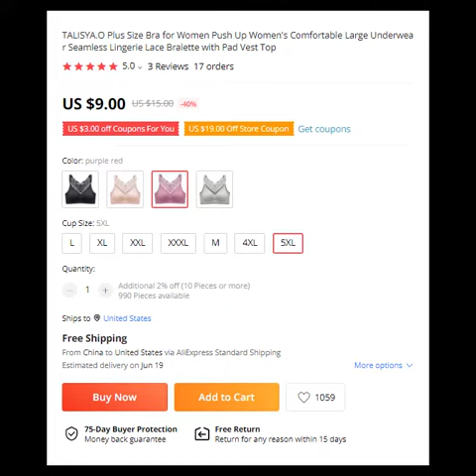Comfortable Large Underwear Seamless Lingerie Lace Bralette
TALISYAO UNITE Store

"Seamless Push Up Underwear Shock Proof Paded Bra"

Women's Intimates"Bras"

"Women's Clothing"

Underwear & Sleepwears"Women's Intimates"

Women's Intimates"Active Bra"

Plus Size Push Up Lace Bra Ultra-Thin

TALISYA.O Plus Size Bra for Women Push Up Women's Comfortable Large Underwear Seamless Lingerie Lace Bralette with Pad Vest Top